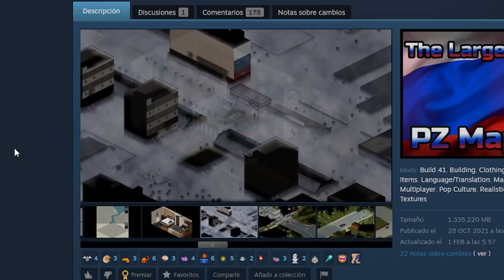Un mapa completamente nuevo, y en RUSIA! - Project Zomboid 41.65